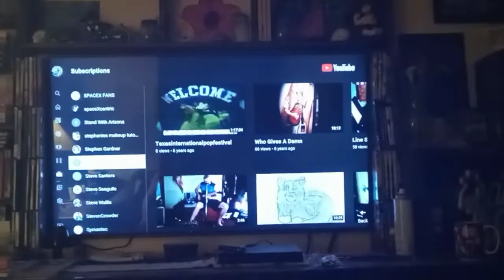unicorn poop birthday cake